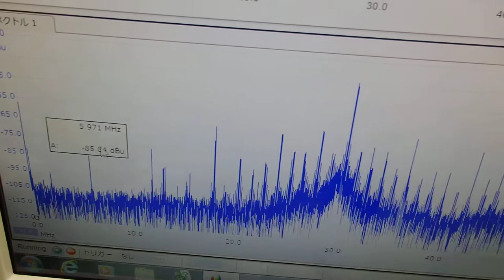超音波と表面弾性波（オリジナル超音波システムの開発技術） ultrasonic-labo